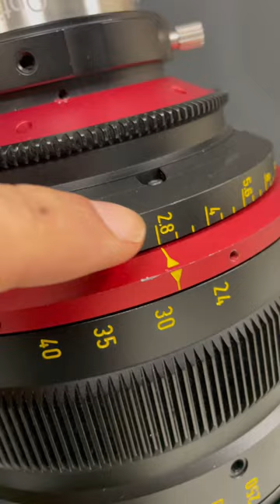$100,000 zoom lens?! | optimo ultra 12x zoom